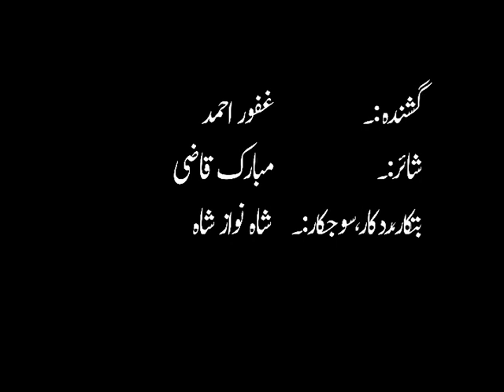New Balochi HD Songs 2019 - Sarto Sarchane - Ghafoor Ahmed